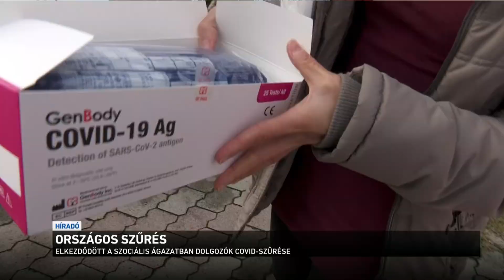Országos szűrés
Elkezdődött a tömeges koronavírus tesztelés. Ma a szociális intézmények dolgozóit szűrték, hétfőtől pedig jönnek az iskolák, az óvodák, a bölcsődék és az egészségügyi dolgozók. Csaknem 17 ezer helyszínen. Főként egyetemistákból álló csapatok segítenek. Más országok is próbálkoznak hasonlóval, nem egyértelműek az eredmények. Orbán Viktor azt mondta: neki is vannak kétségei a gyorstesztekkel kapcsolatban. Azért rendelték el, mert az érintettek kérték.